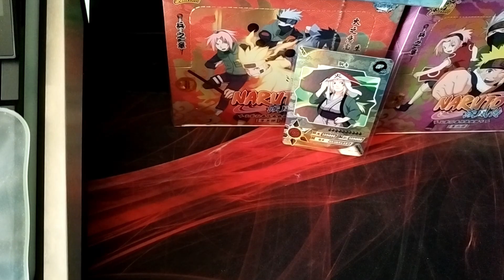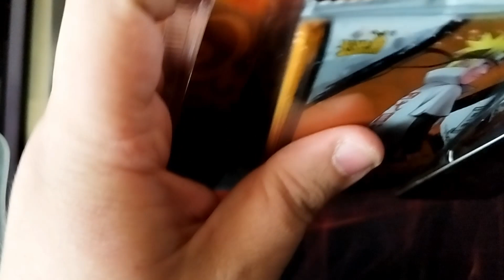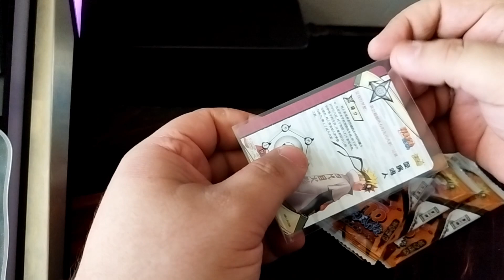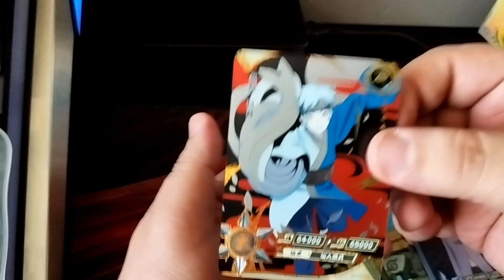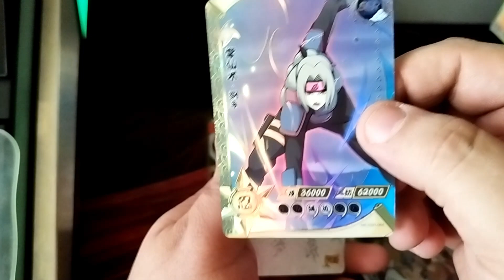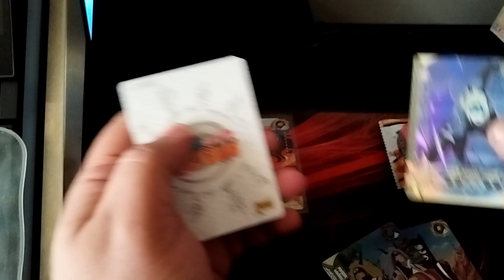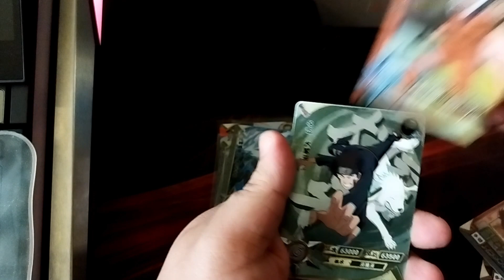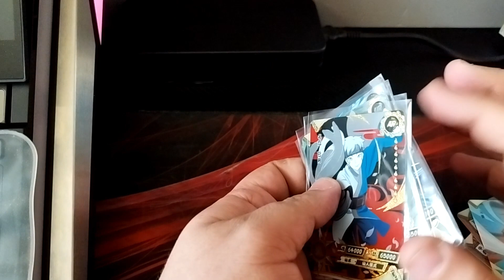NARUTO KAYOU EPISODE 2 OUVERTURE BOOSTER PACK NARUTO !!!